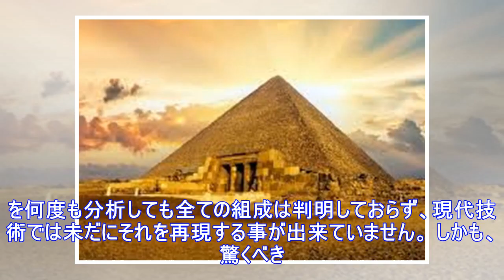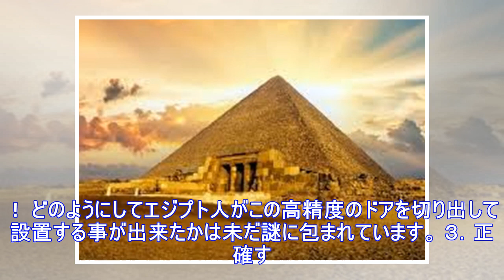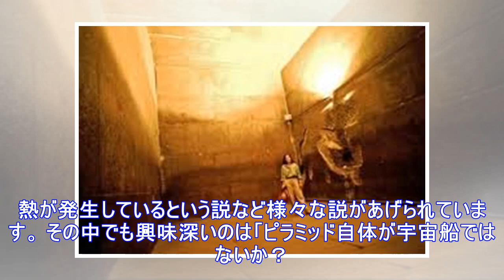驚くべき！高度なテクノロジーが存在していた根拠がある！いまだ解明されていない古代建造物のエジプトのピラミッドの謎、5選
１．正体不明のモルタル ピラミッドの建造には石と石を接着するためのモルタルが使用されています。 しかし、そのモルタルを何度も分析しても全ての組成は判明しておらず、現代技術では未だにそれを再現する事が出来ていません。 しかも、驚くべきことにこのモルタルは石自体よりも強く、何千年もの間、その場所にとどまっているのです。 ２．高精度すぎるドア 一時期、ピラミッドには巨大な旋回ドアがありました。 それはピラミッドの開口部に完璧に収まっていた為、巨大なドアだとは気づかなかったそうです。 このような旋回ドアはピラミッドが最初に調査された時に発見されました。 ドアは完璧なバランスが取られていたため、内側から...